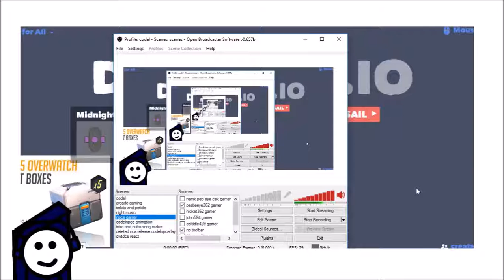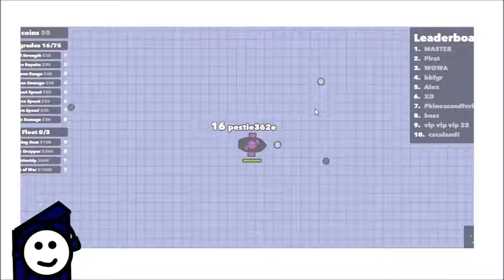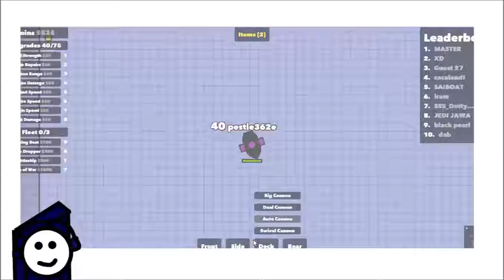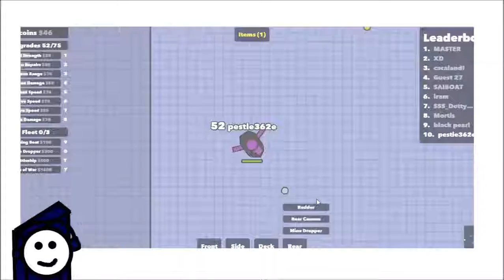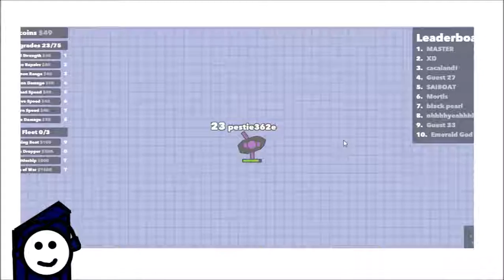THE DIFFERENT SHIPS ARE UPGRADED IN DOBLONS.IO! (Doblons.io Funny Moments)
Doblonsio Funny Moments
Best To Take All Coins Of Derby In Doblonsio, Forever We Can Actually To Upgrade This Ship, But We Have Everyone Is Joined.

My Friends
Nampet584 goo.gl/a3Ad5w
Pestie362 goo.gl/ndVcGN
Pestie362e goo.gl/ArDBSC
Cekidie429 goo.gl/0XQYFw

Twitter goo.gl/YiAWr6
Instagram goo.gl/LZonGb
Google goo.gl/VMDzJY